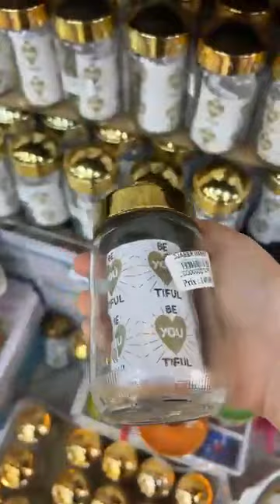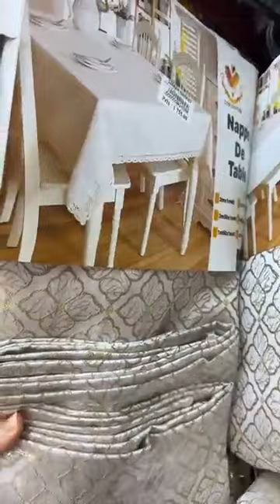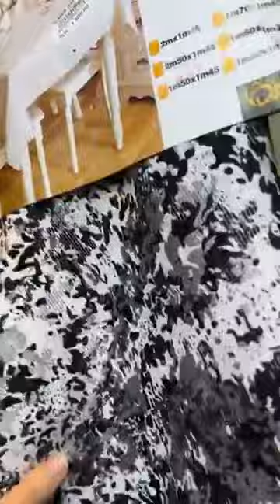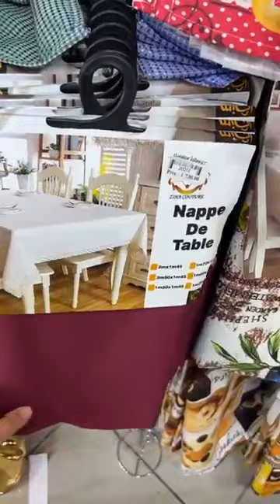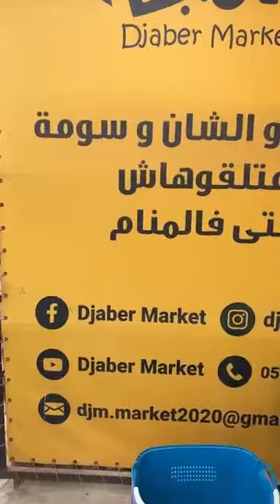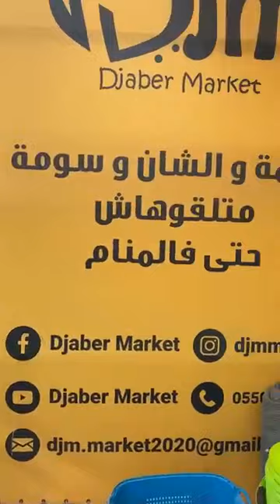DjaberMarketلااااااااايف حصررري😍 غييير مااا تراااطوش🔥DjaberMarketمغاااديش يحبس معاناااا جديددد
@olor-de-algeria-en-espana DjaberMarketلااااااااايفمغاااديش يحبس معاناااا جديدددلااااااااايف حصررري🔥🔥🔥😍 غييير مااا تراااطوش😍🔥